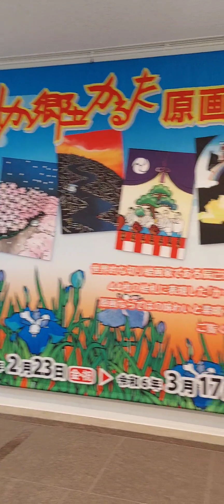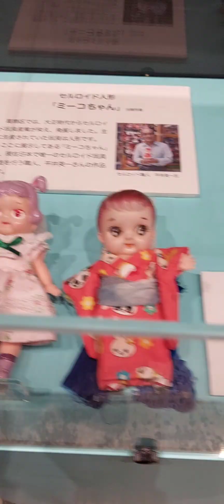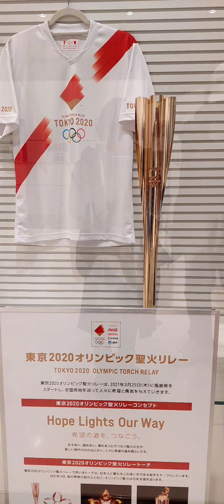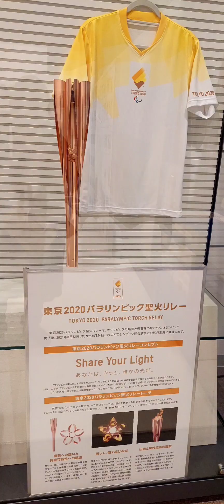Tokyo Katsushika planetarium